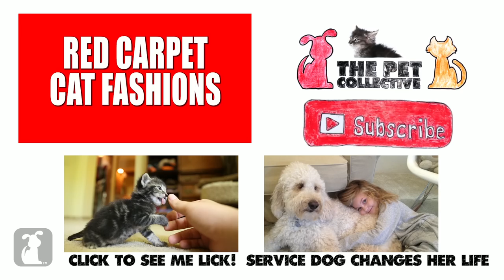Fashion Police - Cat Fashion - Golden Globes 2015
Cats are purrfectly fashionable when it comes to the red carpet!

Hundreds of brands including hard-to-find organic pet food
Pet Flow Auto-Ship delivers to your door every month!

Gabe Evans, Kari Shrode